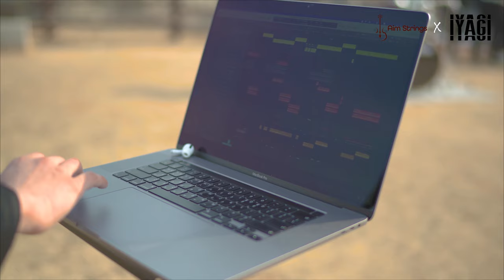[ Aim Strings X IYAGI ] 생각할 사에 슬퍼할 도 4K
한국음악과 서양음악의 크로스오버로 풀어내며 이야기를 전달하는
퓨전 국악밴드 팀 "IYAGI"와 함께
콜라보한 "생각할 사에 슬퍼할 도" 4K MV입니다.

[생각할 사에 슬퍼할 도]
작곡: MAVI
작사: MAVI, 박상훈
편곡: IYAGI
String Arrangement: 김찬영 @Aimstrings

소리: 박상훈 @xx._.omen
가야금: 김태휘 @012k8
가야금: 이승준 @win_6une
해금: 장민영 @d_uiiib__0
태평소: 김건 @verliebt_gun
피리: 김건
장구: 김광윤 @van_kin_
꽹과리: 김광윤
북: 김광윤
Piano: hyunstring @hyunstring
Guitar: MAVI @mavi_soblue
Bass: 김홍서 @gimhongseo12
Drum: 서준호 @kekinu
Filming : 강수빈 @beanksss
Video Edit : 강수빈, Aokuri
Director : 윤경원 @Kyeong1_King

촬영 장소 : 안산시 단원구 대부광산

[곡 소개]
이 곡은 사도세자와 그의 아버지 영조와의 관계 속 일어나버린 비극에 관한 노래이다.
평범한 부자 간의 사랑을 받고 싶었던 사도세자가 아버지로부터 받은은 상처 뿐이었다.
슬픔은 머지않아 광기가 되었고, 아버지의 따뜻한 말 한마디를 원했던 작은 아이는 어느새 폭군이 되어 있었다.
그는 사람을 해치는 일도 서슴치 않았으며, 온갖 마음의 병을 앓았다.
그렇게 고통 속에 지내던 어느 날,
아버지를 죽이겠다는 실언을 하여 역적으로 몰린 사도를 아버지 영조는 뒤주에 가두게 되었고
그는 추운 겨울날 뒤주 안에서 많은 생각을 하게 된다.
돌이킬 수 없이 멀리 와버린 자기 자신을 되돌아 보며,
이제는 그만 보내달라며 눈을 감는다.

전반적인 곡의 장르는 얼터너티브 락으로 설정했다.
인트로에서 미쳐버린 사도에게 들리는 수많은 환청들이 배경으로 깔리고,
사도의 독백으로 시작한다.
뒤이어 불안으로 가득 찬 사도의 마음을 토해내듯, 악기들이 무더기로 쏟아진다.
태평소의 공격적인 솔로 연주로 그의 폭군과 같은 만행들을 표현했다.
1절 벌스에서 사도의 심경에 대한 변화를 비극적으로 표현했다.
각 가사 구절의 첫 글자에 하나, 둘, 셋, 넷 을 활용하여 순차적인 변화를 담았다.
곡의 후렴에는 사도가 절규하는 듯한 소리꾼의 고음이 나온다.
2절 벌스에서는 뒤주 안에 갇힌 상황을 연출했다.
외로움에 사무친 사도의 마음처럼 악기들을 적게 배치하였다.
그 안에서 사도가 했을 많은 생각들과 삶을 포기한 사도의 혼잣말을 뒤로 두번째 후렴이 나온다.
곡의 후반부에는 오케스트라가 나오고, 악기들이 비교적 단순한 연주로 끌고가면서
뒤틀린 부자관계 속, 사도와 영조가 했을 가늠할 수 없이 한이 되는 마음을
웅장하게 연출하며 끝이 난다.